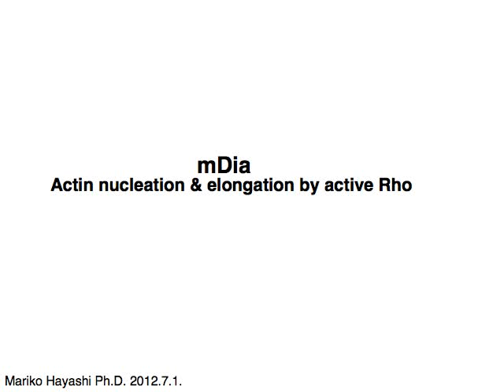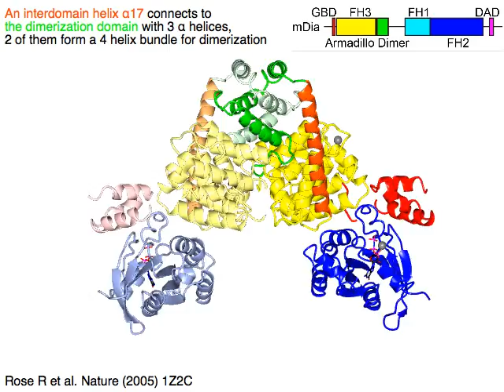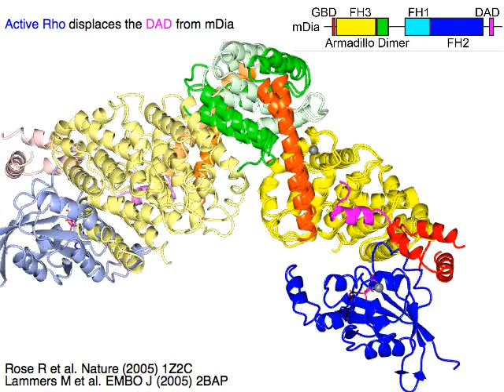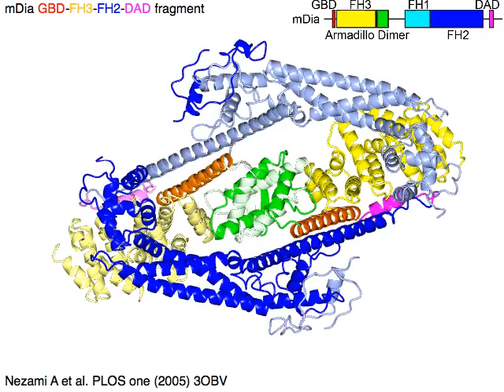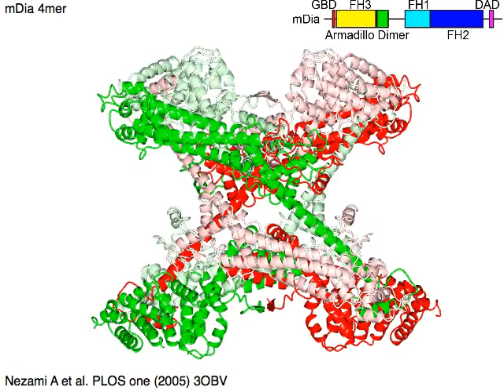mDia, actin nucleation & elongation, Rho-GTP dependent